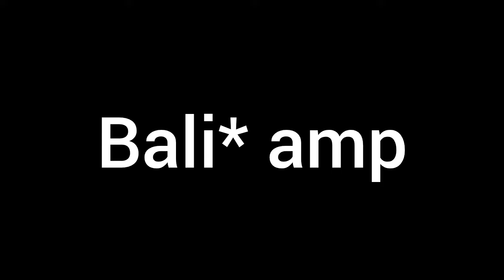Trip To Batangas